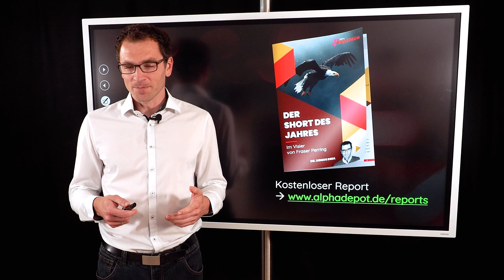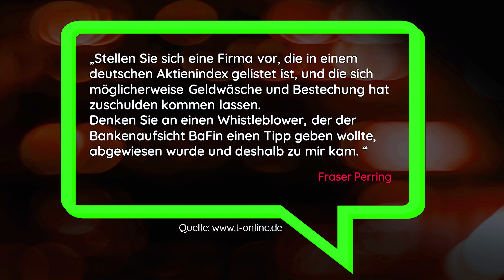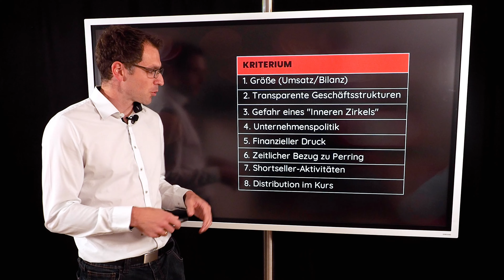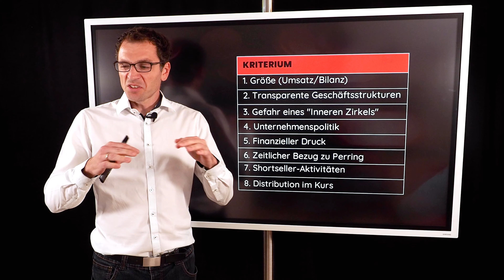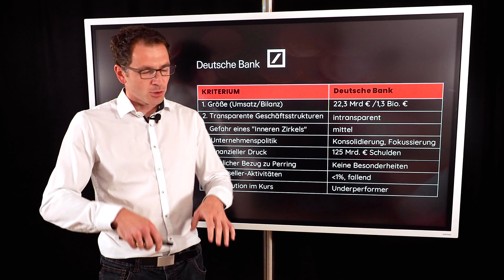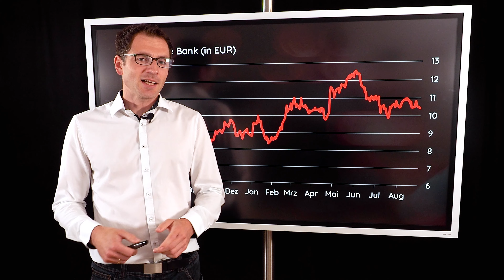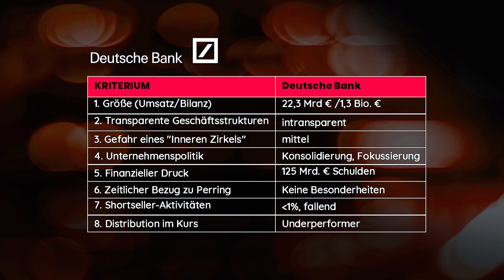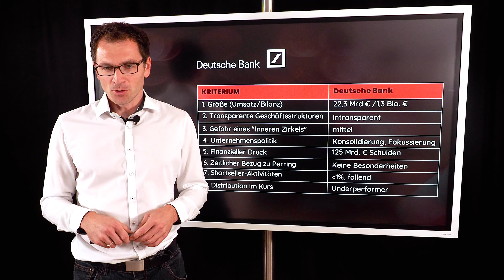Raus aus diesen Aktien? - Im Visier des Wirecard-Shortsellers!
Laden Sie den kostenlosen Report zum Short des Jahres hier herunter

Fraser Perring, der Shortseller, der Wirecard und Steinhoff maßgeblich zu Fall brachte, hat ein neues Ziel ausgemacht. In diesem Herbst will er mit seinen Erkenntnissen an die Öffentlichkeit gehen. Für gewöhnlich werden die Aktien erst mal ordentlich abgestraft. Es wäre also gut zu wissen, welches Unternehmen Perring im Visier hat. In diesem Video stelle ich eine Checkliste vor, mit der man sich auf die Suche begeben könnte. Im kostenlosen Report gibt es weitere Hintergründe und mehr Kandidaten für den Short des Jahres.

0:00 Einleitung
1:00 Faktenlage
3:30 Kriterien
6:20 Der erste Kandidat
10:54 Fazit